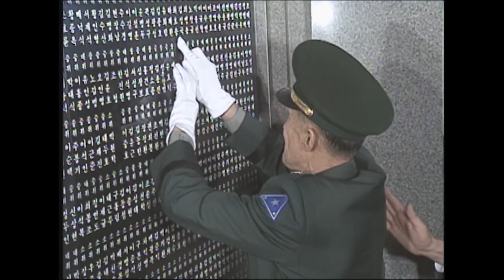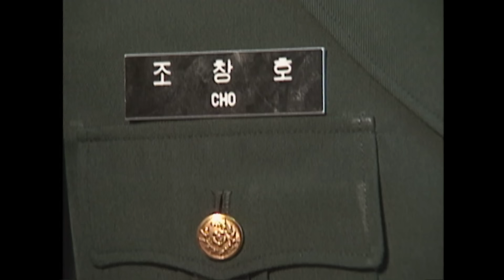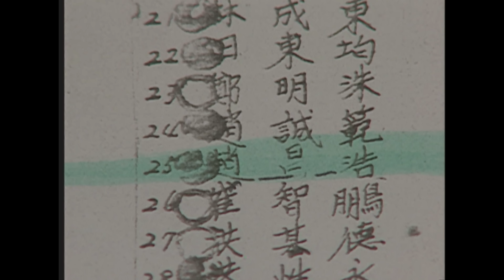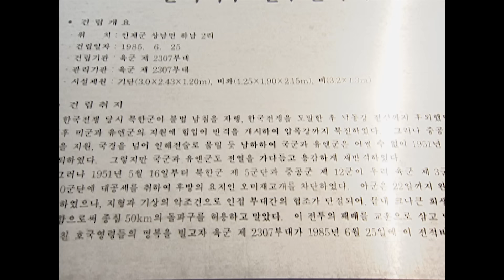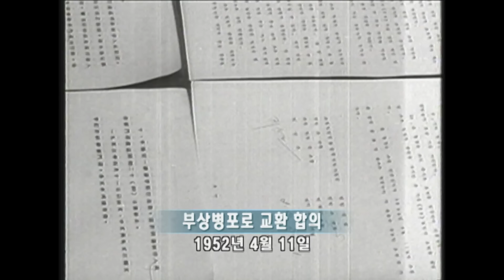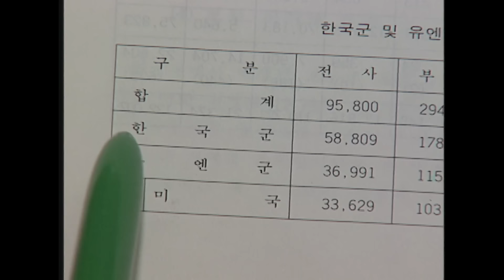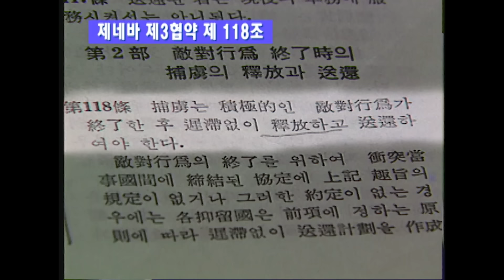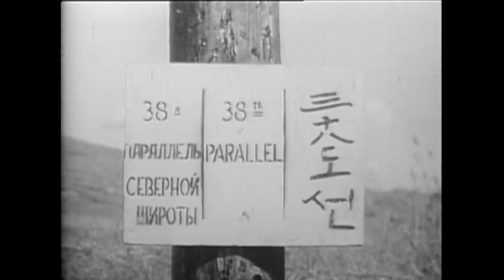KBS 인물현대사 – 살아 돌아온 망자(亡者) 조창호 / KBS 20040625 방송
◼︎ 최초로 살아 돌아온 국군포로, ‘43년 만의 귀환’
캄캄한 바다에 떠서 애타게 조국의 손길을 찾고 있던 한 사람이 있었다.
‘군번 212966 육군 소위 조창호’ 그가 살아온 지난 40여 년은 그가 건너온 바다보다 훨씬 더 심한 악천후의 바다였다. 국가를 위해 목숨을 걸고 전선에 나가 싸우다가 질곡의 땅에서 평생을 압류당했던 그가 북한을 탈출하는데 불과 10분 걸렸다. 그리고 중국을 통해 암흑의 바다를 건너는데 70여 시간의 사투를 벌여야 했다. 마침내 조국땅, 그가 포로가 된지 43년 만의 일이다.

◼︎ 잃어버린 43년, 홀로 치른 조창호의 너무 긴 전쟁
조창호의 잃어버린 43년의 세월은 한국전쟁과 함께 시작한다.
스무살 꽃다운 나이에 조국의 부름으로 전쟁터로 달려갔던 조창호.
1951년 ‘한석산전투’에서 중공군의 포로가 되면서, 악명 높기로 소문난 북한의 만포교화소, 아오지특별수용소, 강계교화소로 전전하며 인간 이하의 삶이란 어떤 것인지를 체험하게 된다. 그가 13년 만의 형기를 마치고 출감할 때는 5백 명의 포로들중 단 50명만이 살아남았다. 그가 다시 배치된 곳은 화풍광산과 중강진 호화광산의 막장이었다. 지하 천 미터 깊이의 막장에서 그가 고된 강제노역한 결과는 규폐증과 뇌졸중이었다. 남쪽만을 바라보며 살아온 43년, 그는 비로소 긴 전쟁을 끝내고 남쪽으로 돌아갈 결심을 하는데...

◼︎ 그는 왜 조국을 잊지 못했나?
조창호가 살아서 돌아오기까지 국군포로들은 철저히 잊혀진 존재였다. 그러나 그들은 조국을 잊지 않았다. 지금까지 북한을 탈출해 입국한 국군포로는 40여 명에 지나지 않는다. 나이 60세를 넘기며 조창호는 모든 희망을 포기했었다.
그는 자식들에게 그의 묘비에는 자신의 이름 대신 꼭 '남쪽에서 온 사람'이라 써 달라고 유언했었다.

◼︎ 분단의 마지막 그림자, 끝나지 않은 전쟁
정전협정을 맺은 지 반세기도 더 흘렀지만 국군포로와 가족들은 전쟁의 그늘에서 벗어나지 못하고 사무치는 그리움 속에서 하루하루를 살아가고 있다.
북한에 살아남은 국군포로는 1990년대 중반 2천 명 안팎으로 추산됐다. 한국전쟁 당시 청년이었던 이들은 고령의 노인들이다. 국군포로들이 스스로 노력해 돌아오기만을 기다리는 것은 국가가 할 일이 아니다. 국난을 당했을 때 국가가 국민의 의무를 강요했듯이 어려움에 처한 국민을 지켜주고 보호하는 것은 국가의 당연한 의무이다. 냉전의 희생자이면서 구석으로 밀려버린 국군포로들의 슬픔이 가시지 않는 한, 분단의 비극은 결코 끝나지 않을 것이다.

인물현대사 45회 – 살아 돌아온 망자, 조창호 (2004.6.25.방송)